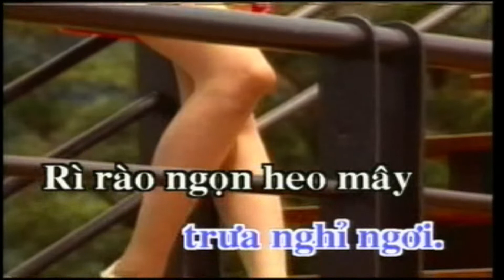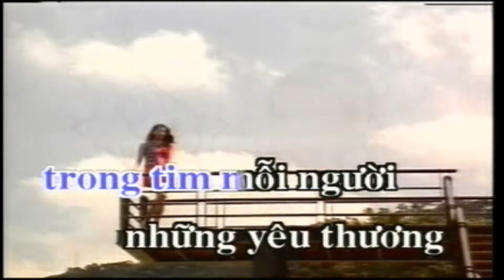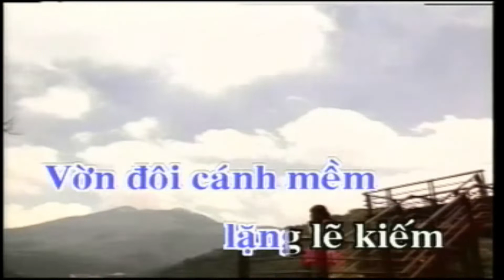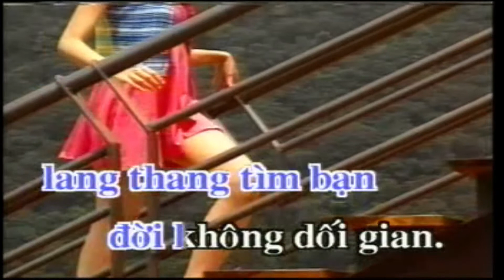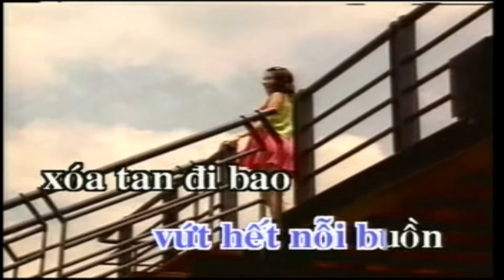VÀO HẠ Karaoke